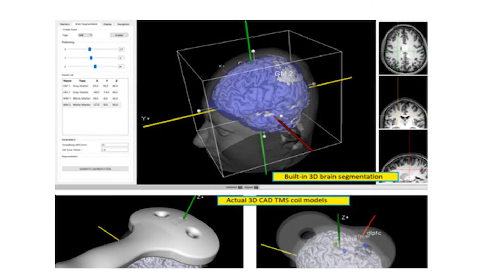Young woman with severe depression and panic disorder finds complete cure with advances in TMS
Young woman briefly tells her incredible story of going from nearly committing suicide from endless panic attacks and ruminations to complete relief within 1 week after undergoing accelerated TMS (transcranial magnetic stimulation) treatment. Dr. Elahi shares the recent landmark advances in TMS treatment which can reverse depressive and panic disorder in less than 5 days using MRI and qEEG biomarkers!